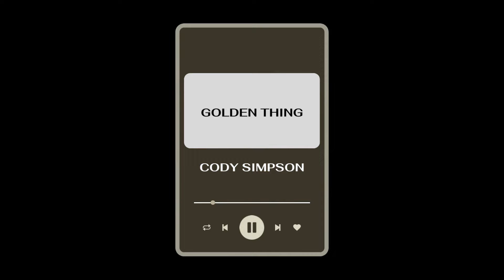Relaxing Music with Sunset Part 1 by Music Daily Dose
Perfect playlist to those who wants to listen to the music while appreciating the beauty of sunset. This is your MUSIC DAILY DOSE!

Sunset Mood
 Part 1:
 a. Golden Thing - Cody Simpson
 b. High Hopes - Kodaline
 c. Good Years - Zayn Malik
 d. You, Me and the City - Josh Tobias
 e. Something Bout That Feeling - Devin Kennedy
 f. This Town - Niall Horan